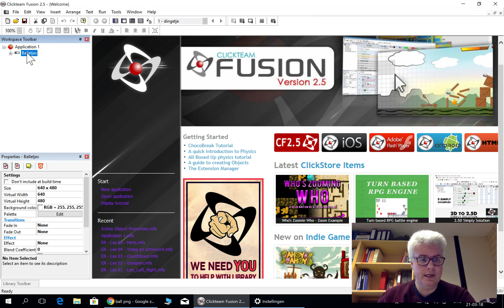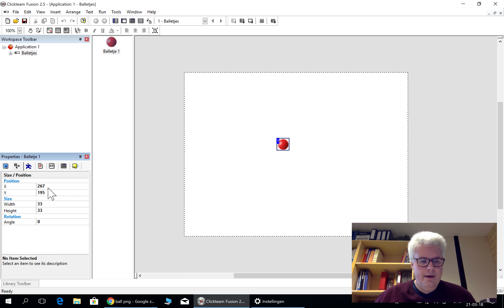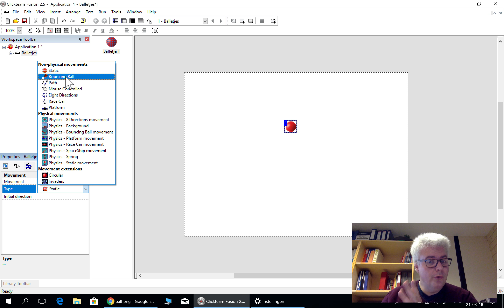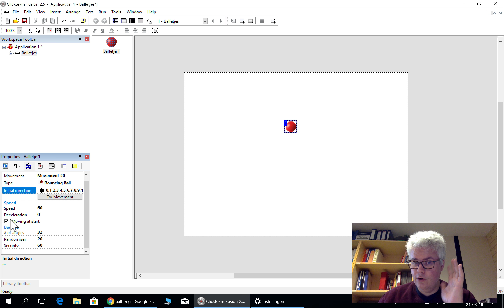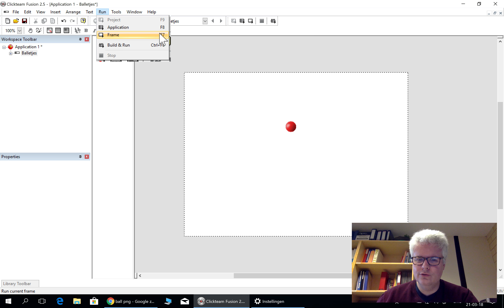Les 03 - BEGINSELS - Active Object Properties